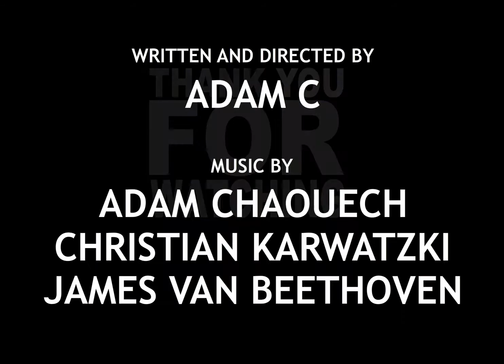Trump and The Great Wall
President Trump wants to build a wall and Matt Damon wants to talk about his film 'The Great Wall'.

If you like my cartoon show, please have a look at my Paypal page! Even 1$ can make a big difference!